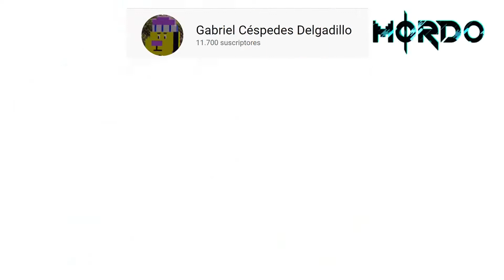Que pro con canales de Countryballs xd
XD F